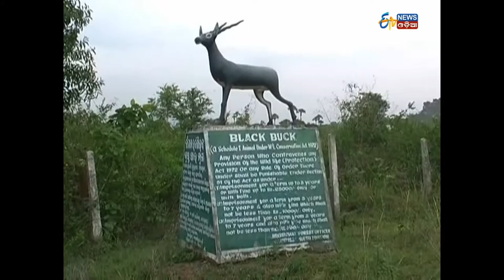Blackbuck in Danger - Etv News Odia